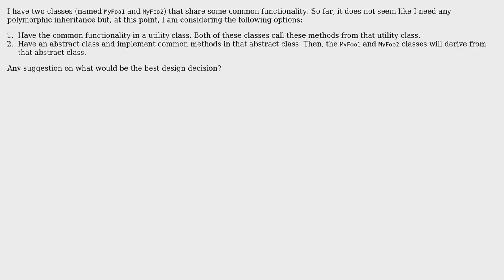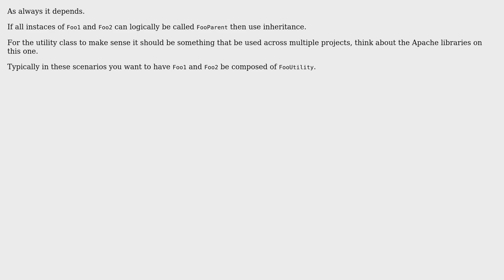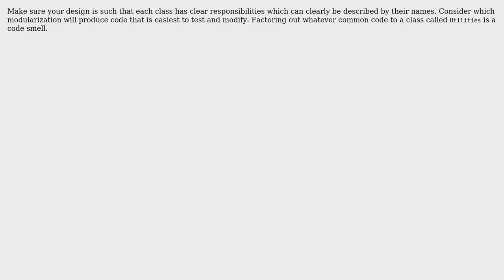Software Engineering: What is the best design decision approach? (6 Solutions!!)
Software Engineering: What is the best design decision approach?

With thanks & praise to God, and with thanks to the many people who have made this project possible! | Content (except music & images) licensed under CC BY-SA | Music | Images & others | With thanks to user Woot4Moo user reinierpost user palm snow user Low Flying Pelican user Justin Niessner user java_mouse user Alberto Solano and the Stack Exchange Network Trademarks are property of their respective owners. You are responsible for your own actions.